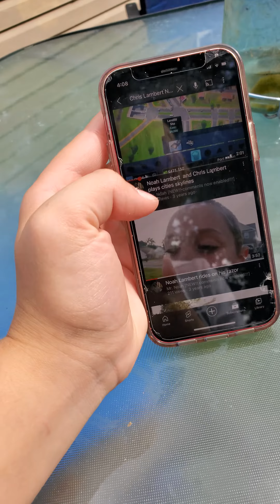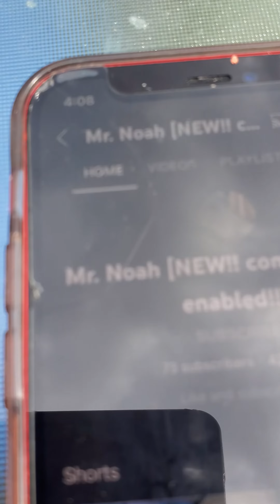challenge series ep 25: chugging apple juice